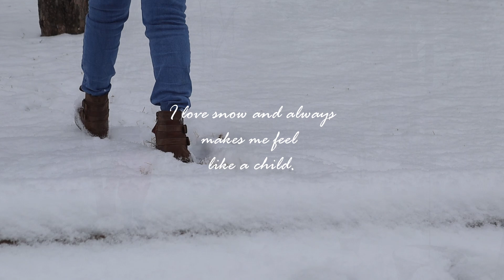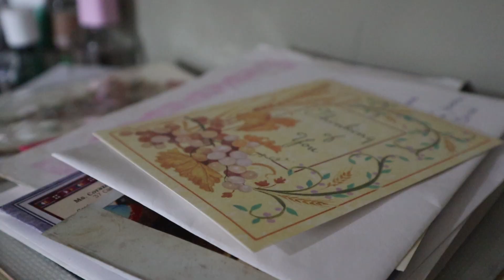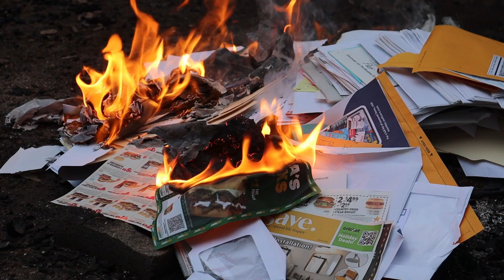My goal for this year.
Hi friends, how are you? Miss you all. How is your new year so far?